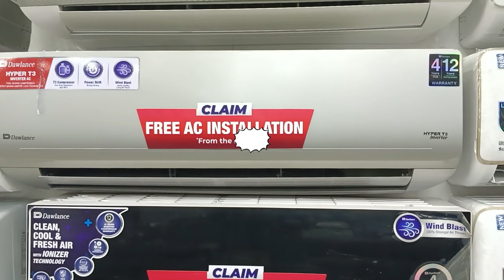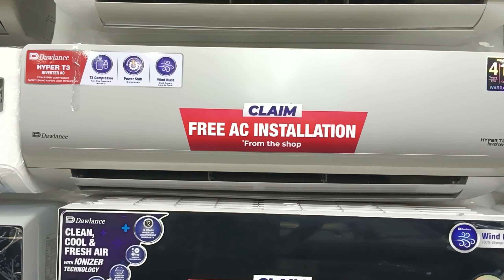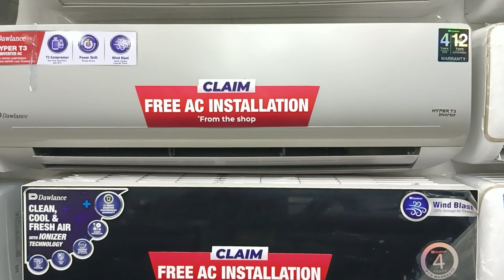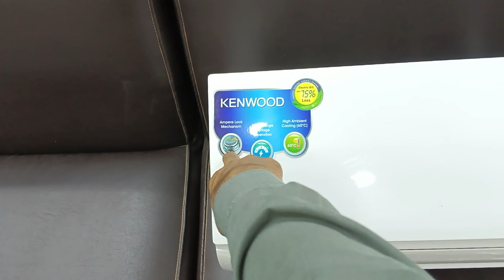All T3 Compressor Models New Price| Haier T3 | TCLT3 |dawlance T3 | Kenwood T3| complete information